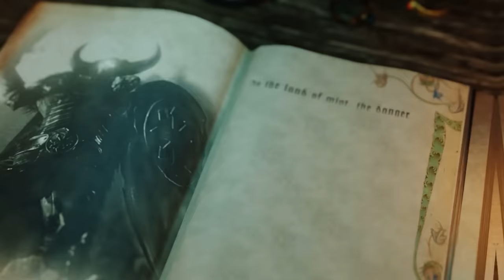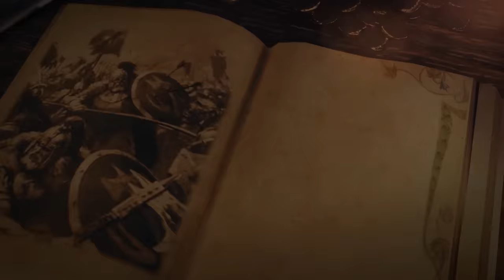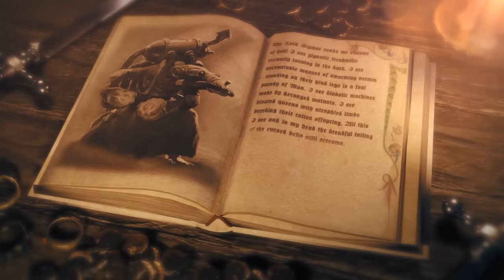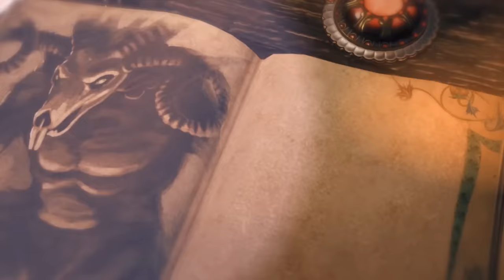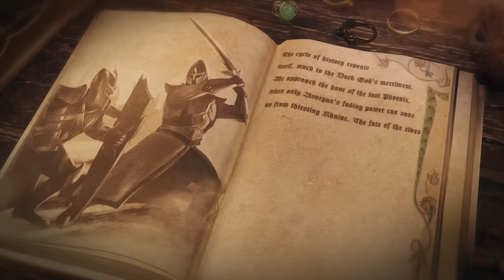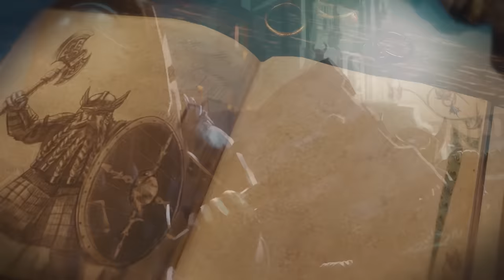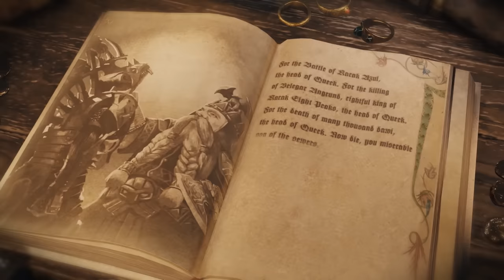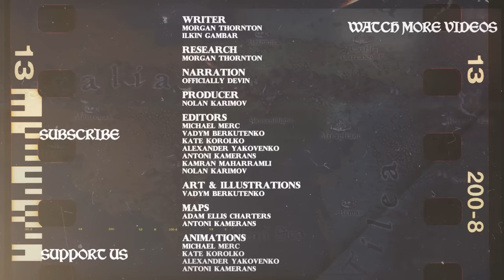Warhammer End Times Explained in 4.5 Hours - FULL LORE DOCUMENTARY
Play War Thunder now with my link, and get a massive, free bonus pack including vehicles, boosters and more War Thunder is a highly detailed vehicle combat game containing over 2000 playable tanks, aircraft and ships spanning over 100 years of development. Immerse yourself completely in dynamic battles with an unparalleled combination of realism and approachability.

After talking about the rise of Sigmar and the human Empire in the previous episode Wizards and Warriors presents the full lore story of the Warhammer End Times in 4.5 hours. Prepare to immerse yourself in the tumultuous saga of the End Times within the Warhammer Fantasy Battles universe. This video embarks on a comprehensive journey through the cataclysmic events that led to the ultimate upheaval of this fantastical realm.

Discover the rise of Archaon, the Everchosen, as he rallies the forces of Chaos, heralding an era of unparalleled destruction. Witness the fall of iconic heroes and civilizations, such as the tragic demise of Karl Franz and the besieged Empire, the shattering of the Elven kingdoms, and the devastating onslaught of undead hordes led by Nagash.

Unravel the intricate web of alliances and betrayals as factions clash amidst the encroaching darkness. Experience the despair of once-mighty races as they struggle against overwhelming odds, facing the looming threat of the End Times.

Delve deeper into pivotal battles, such as the Siege of Middenheim and the epic clashes that echo across the realms, leaving devastation in their wake. Explore the dramatic events that culminated in the final confrontation, where destinies intertwined and the fate of the Warhammer world hung by a thread.

With awe-inspiring visuals and expert analysis, this video provides a comprehensive overview of the multifaceted narrative that reshaped the Warhammer universe. Join us on an unforgettable odyssey through the End Times, where the forces of chaos, heroism, and destiny collide in an epic struggle for survival and supremacy.

Our other series:
Middle-Earth - youtu.be/cVHygcEZbjY?list=PL2Qq-rUSt7b1P4htSWJv3UUPP5E0HcquL
Witcher - youtu.be/VISScJAyl5s?list=PL2Qq-rUSt7b2M0MwLZF8oq-BuoavZOkzz

Writer: Morgan Thornton
Animation: Michael Merc Kate Korolko
Map animation: Michael Merc, Alexander Yakovenko, Kate Korolko
Battle animation: Antoni Kameran